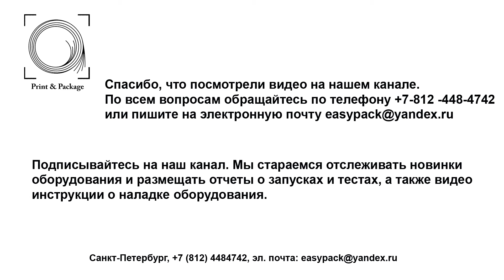Инсталляция флексопечатной машины с центральным барабаном